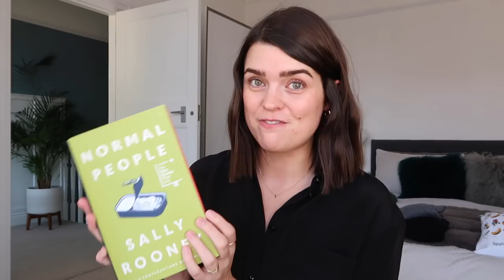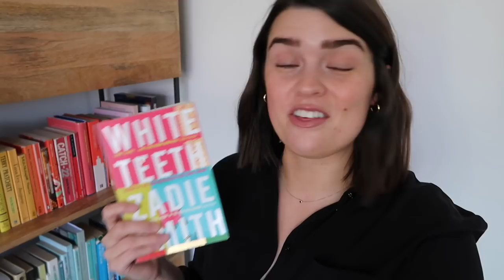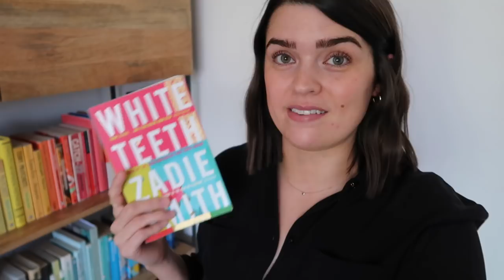A Day In The Life: Meet-Up in London | AD | The Anna Edit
The one where I head to London after multiple outfit changes and Lily and I are lucky enough to spend the evening with some of you lovely lot. IT. WAS. LUSH. This video contains a paid for advertisement by Smashbox.

Fancy a read? Then head to my blog for new content on Monday, Wednesday and Friday mornings or you can catch-up with my weekly videos

WHAT I'M WEARING:
Jewellery - Claire Kinder Studio Turquoise Pip Ring *Mejuri Black Diamond Ring *Mejuri Beaded Ring *Mejuri Twist Ring Catbird Baguette Diamond Ring

TWO NEW BLOG POSTS:
‘An Edited Life’ - THE BOOK! The Story So Far
Why I’m So Excited For My Final Year of my Twenties

& Other Stories Leather Jacket - (no longer available but this is similar